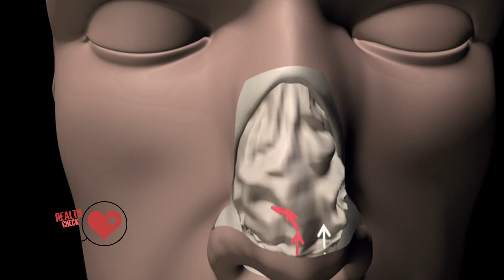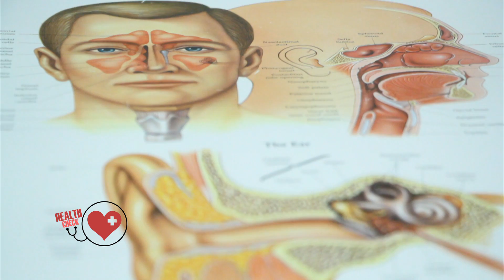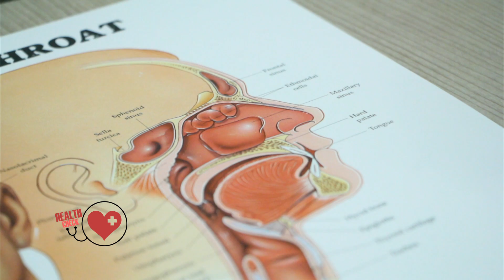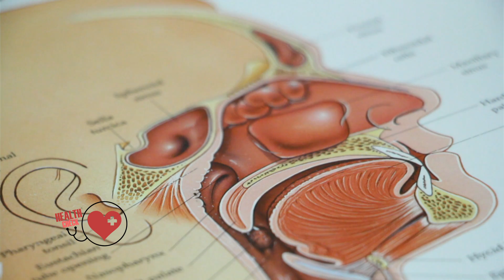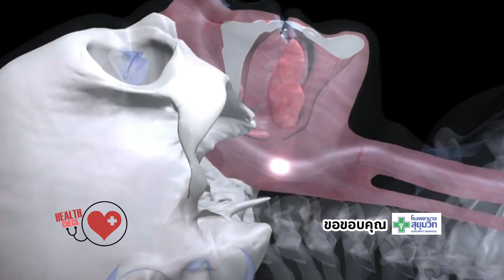Health Check ตอนที่ 17 หยุดหายใจขณะหลับ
Health Check ตอนที่ 17 หยุดหายใจขณะหลับ ออกอากาศ 6 ตุลาคม 2558

เวลา 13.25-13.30 น. ทางช่อง one (ดิจิตอลทีวีหมายเลขช่อง 31 / ดาวเทียมหมายเลขช่อง 41)